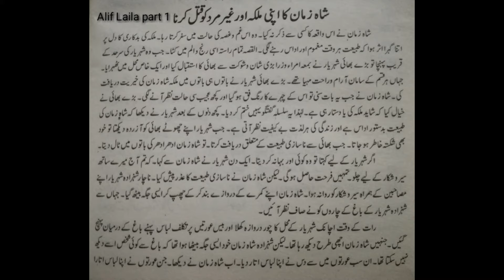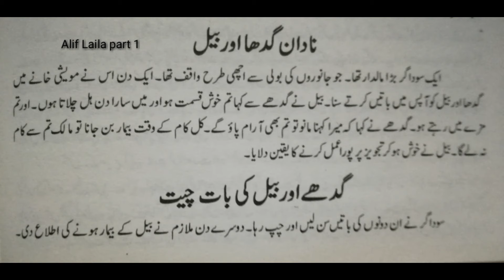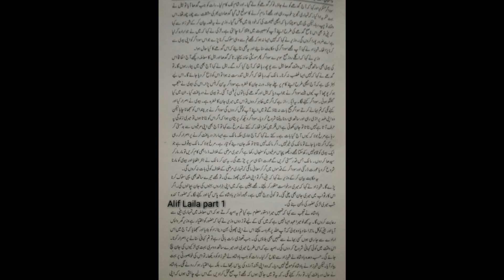Dastaan Aalif Laila (part 01)